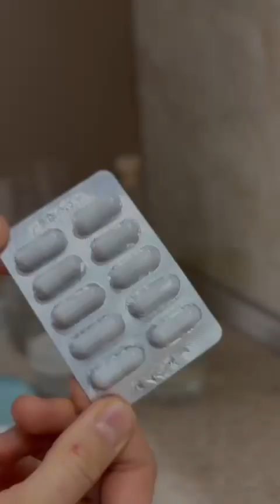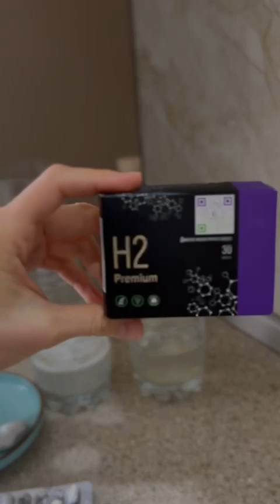H2 Premium: Наглядная демонстрация выделения водорода в кислоте